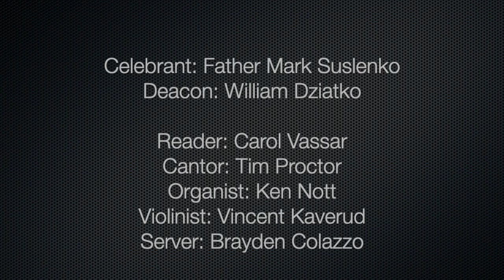Mass for the 12th Sunday in Ordinary Time: June 21, 2020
Welcome to Mass for the 12th Sunday in Ordinary Time (June 21, 2020) from St. Paul Church, part of SS. Isidore and Maria Parish in Glastonbury, Connecticut. Our celebrant is Father Mark Suslenko.

Our music for today is as follows (BB = Breaking Bread 2020 Hymnal):

Gathering: BB 582 Companions on the Journey
Gloria: BB 909
Psalm
Chant Alleluia
Gifts: Gifts:  BB 697 O God, Almighty Father
Holy Holy Holy: BB 912
We Proclaim Your Death: BB 913
Amen: BB 916
Lamb of God: BB 917
Meditation:  BB 616 We Are Called
Closing Hymn: 496 Faith of Our Fathers

Permission to stream the music in this Mass obtained from One License with license #731488-A